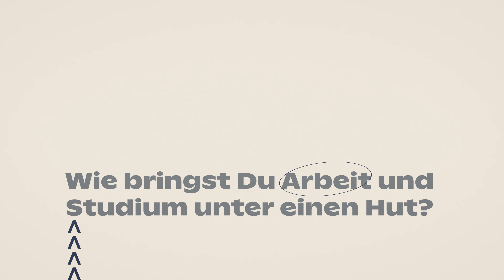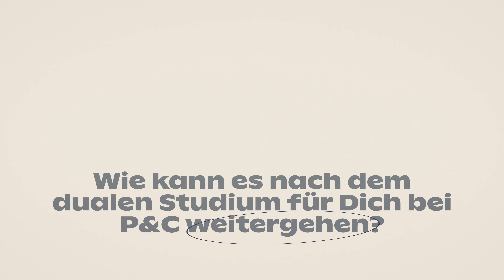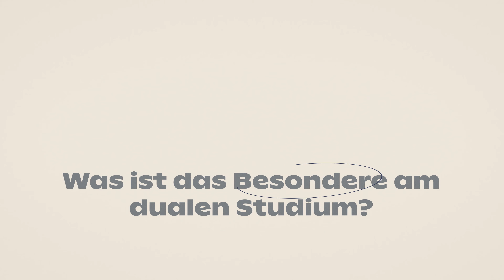Direkt loslegen & durchstarten - Duales Studium bei Peek & Cloppenburg Österreich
Unsere duale Studentin Lena berichtet in diesem Video von ihren Erfahrungen während des dualen Studiums bei Peek & Cloppenburg Österreich.

Ein typischer Tag im dualen Studium startet morgens im Verkaufshaus. Zunächst besprechen die dualen Student:innen im Meeting mit der Abteilungsleitung, wie der vorherige Tag gelaufen ist und was diesen Tag ansteht. Danach kümmern sie sich vor allem um die Warenpräsentation und Kundenberatung. Und wie bringt man die Arbeit und das Studium unter einen Hut? Nach der Arbeit hat man von Zuhause aus die Möglichkeit eine Vorlesung zu besuchen, welche in der Regel ca. eine Stunde dauert und einen gut auf die Prüfungen vorbereitet. Gemeinsam mit vielen anderen dualen Student:innen besucht Lena interne Seminare bei P&C Österreich oder tauscht sich über Vorlesungen und Prüfungen aus. Nach dem dualen Studium steigt man als stellvetretende Abeilungsleitung im Verkauf ein. Danach kann man sich zur Abteilungsleitung  und daraufhin zum/zur General Sales Managerin weiterentwickeln. In dieser Position führt man ein ganzes Verkaufshaus. Alternativ hat man die Möglichkeit in den Einkauf zu wechseln. Dort steigt man erst als Merchandise Controller:in ein und kann sich zum/zur Junior Buyer:in weiterentwickeln. In diesem Job kauft man Ware für einen Bereich ein. Lena findet am dualen Studium besonders cool, dass man Arbeit und Studium direkt miteinander verbindet und so schon wichtige Praxiserfahrungen sammeln kann. Für offene, zielstrebige und selbstorganisierte Personen ist das Programm die perfekte Wahl!

Und jetzt kommst du: Bewirb dich für das duale Studium Retail bei P&C Österreich und starte mit uns durch!